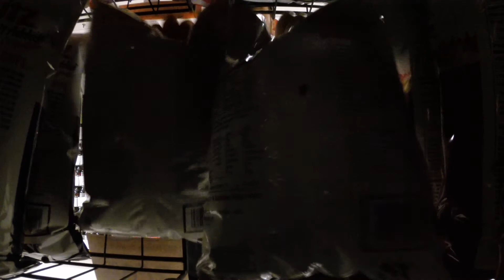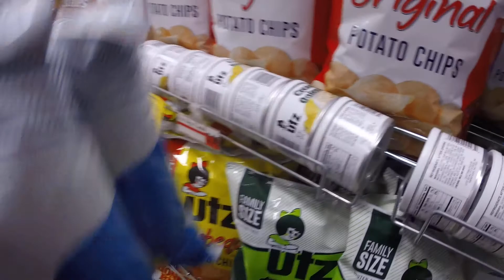This Utz Life Short Version!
A great montage of my daily  activities on Utz Quality Foods route.

Support your favorite Channel!

Join the Penn2Flock today!